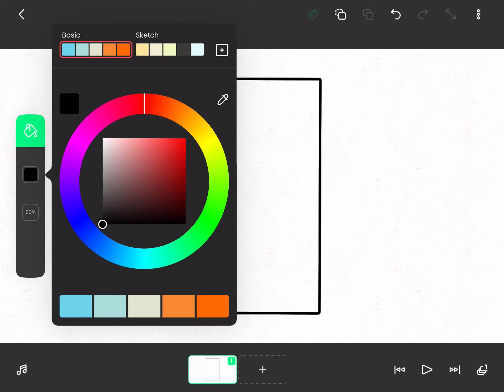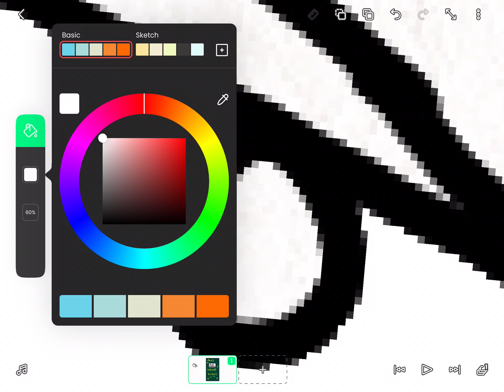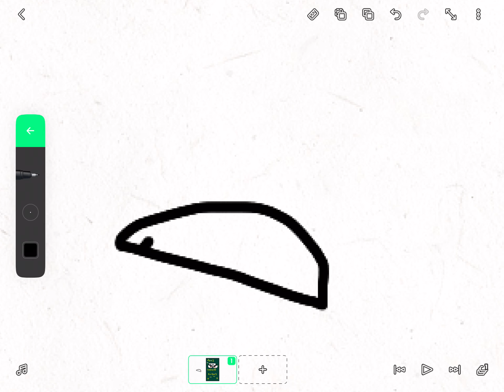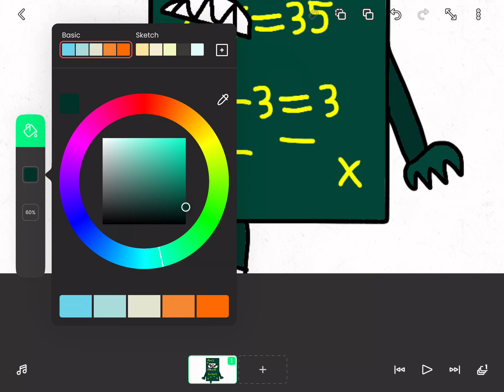Drawing math (For @AnthonyZ2009)